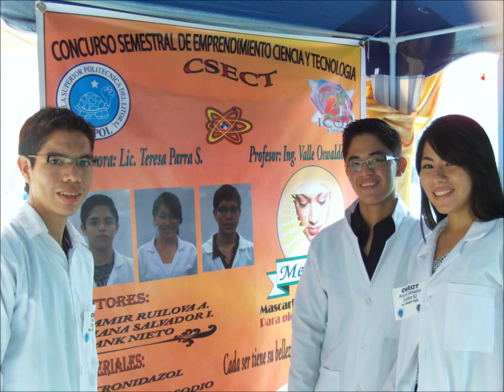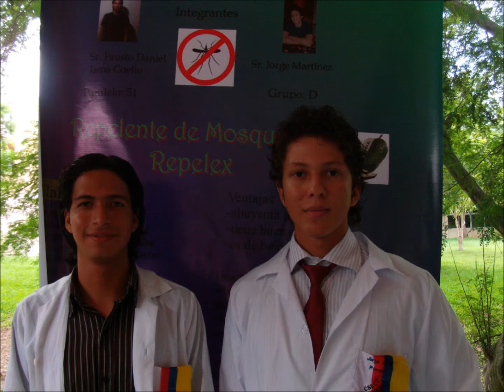Sinopsis del jueves 26 en CSECT-rendimos cuentas-, 8va Edición -de Gala- ESPOL, ICQA, 2012.02.08.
Aquí una sinopsis con imágenes al asar de lo que sucedió el jueves 26 de la semana de CSECT 23-27/01/2011 ii.
Nuestras palabras:
Gracias novatos pos participar y hacer mas grande la ESPOL, nuestra meta es INNOVAR.
En el CSECT nuestros compiladores son parte de la clave tenemos soldados del conocimiento ayudantes y pasantes. Nos sentimos orgullosamente ecuatorianos.
Rendimos cuentas al país tratamos de aprender a servir cada día mejor
Agradecemos muy sinceramente a los docentes y directivos de la ICQA  y ESPOL por el apoyo brindado para innovar en la educación.
Rendimos tributo a la belleza politécnica

"Vale más hacer la cosa más insignificante del mundo, que estar media hora sin hacer nada." - Goethe

"Me interesa el futuro porque es el sitio donde voy a pasar el resto de mi vida" - Woody Allen.

"El futuro pertenece a quienes creen en la belleza de sus sueños" - Eleanor Roosvelt

"No hay secretos para el éxito. Este se alcanza preparándose, trabajando arduamente y aprendiendo del fracaso" -Colin Powell

Katherine Michelle Díaz Medina y Sr. Christian Washington Zambrano Serrano han sido declarados por el Jurado como ganadores del CSECT. Ver: